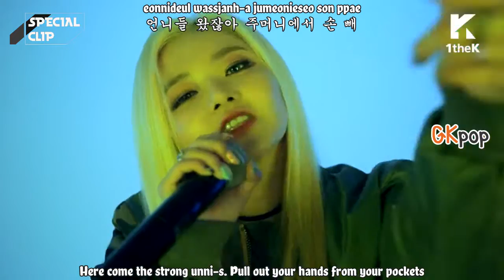Yezi - Sse Sse Sse MV (English Subs - Hangul - Roma) HD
yezi sse sse sse mv eng sub hangul roma HD ♫ [MV] Yezi - Sse Sse Sse ♫♬
Active quality 720p HD

[MV] Yezi - Sse Sse Sse
yezi sse sse sse eng sub
yezi sse sse sse eng hangul/roma
yezi sse sse sse eng sub hangul/roma
yezi sse sse sse english subtitles hd

ENG SUBTITLES | [MV] Yezi - Sse Sse Sse